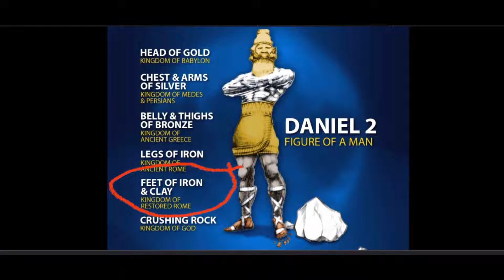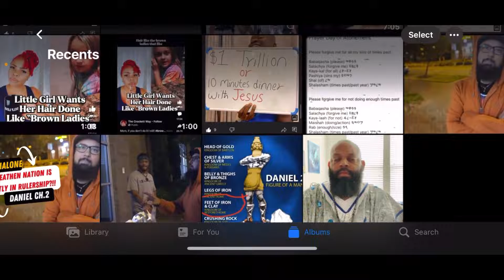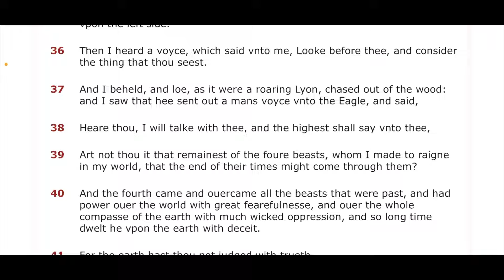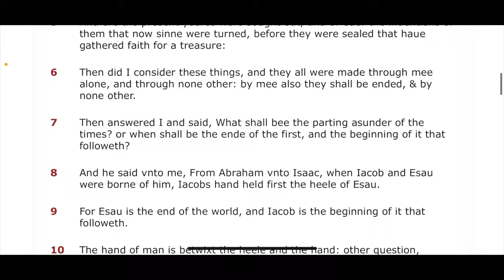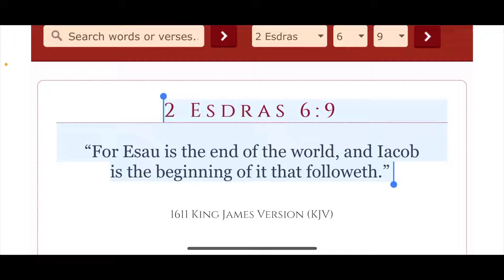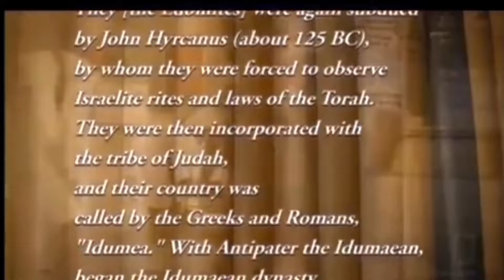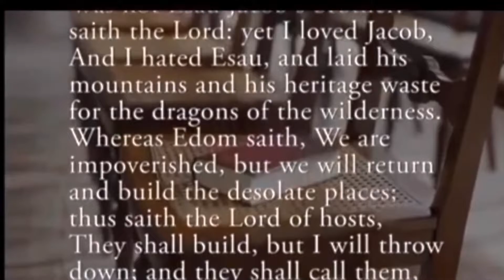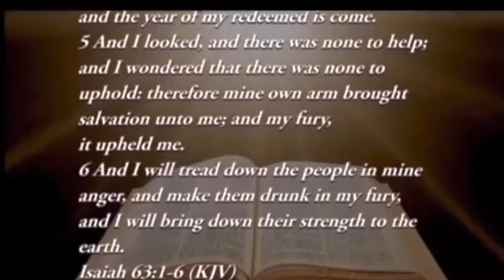VOCAB MALONE: WHAT HEATHEN NATION IS CURRENTLY IN RULERSHIP?!! (DANIEL 2) esauedom [GMSNARRATORSC7]